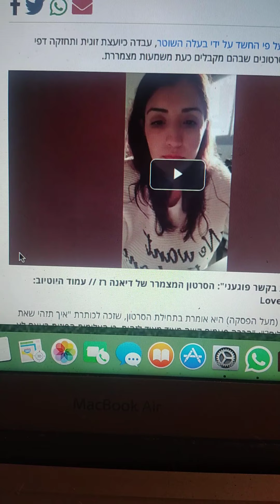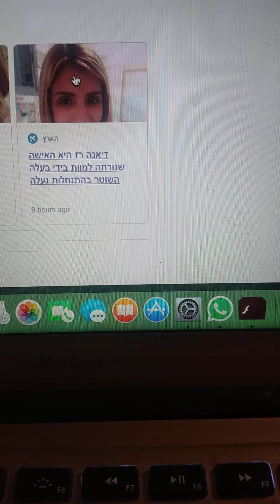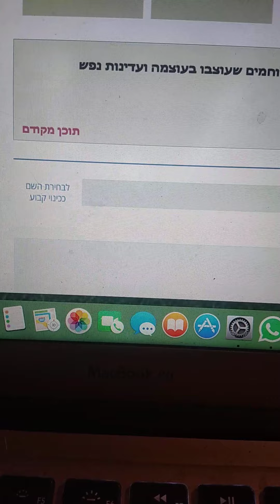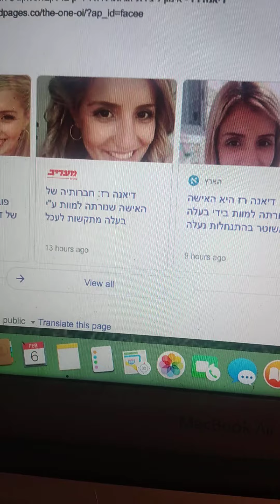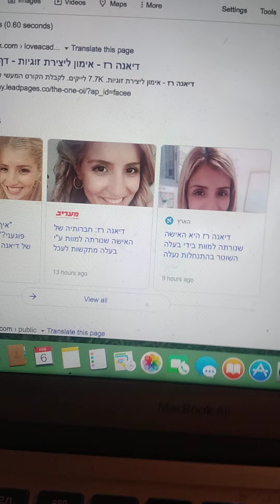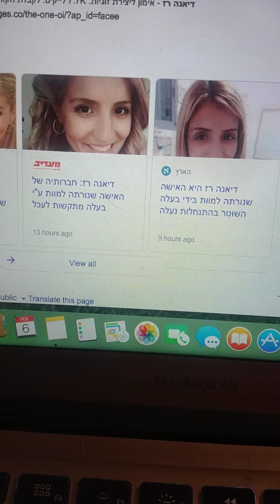Domestic violence:the blind spot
Domestic violence prevention.רצח דיאנה רז ז"ל  אור אדום.למה היא לא ראתה